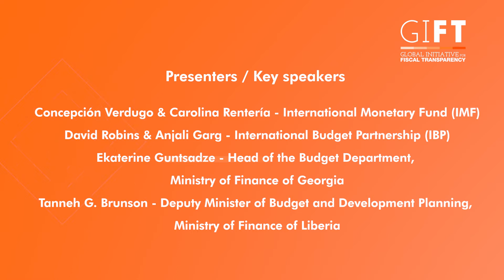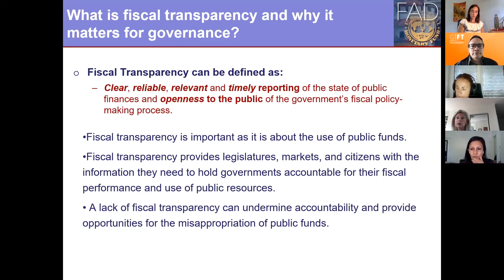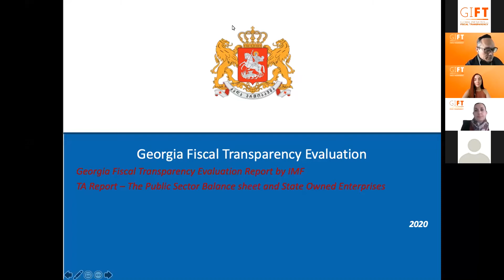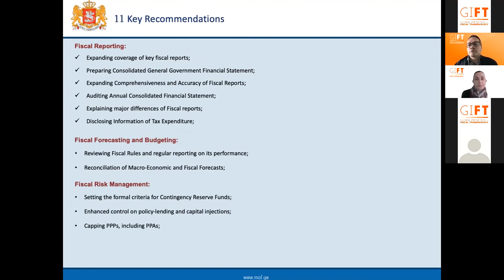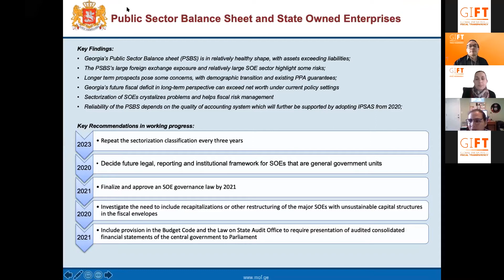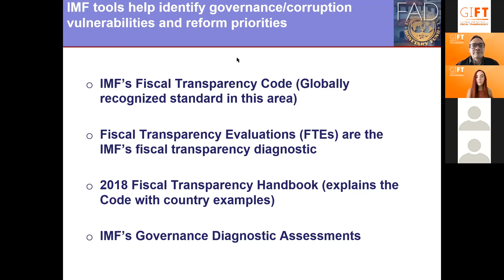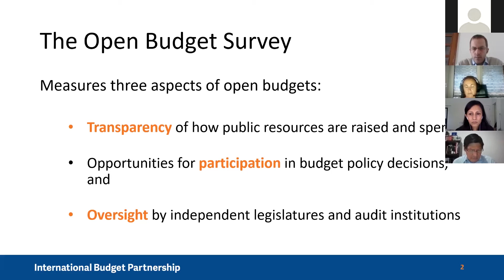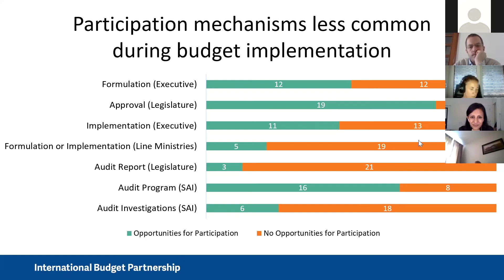Session on Evaluating Fiscal Transparency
Tuesday, 25 August

2020
Facilitated by Juan Pablo Guerrero